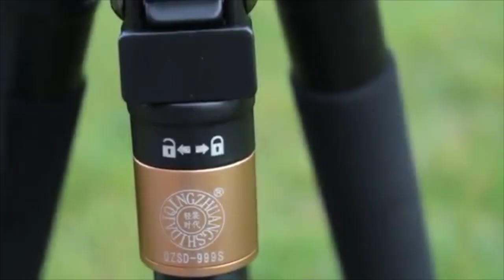Apresentando Tripé/Monopé Q999s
Tripé ideal para quem procura qualidade, resistência e usabilidade.

Ideal para quem exerce atividade profissional. Transforma-se em monopé com facilidade.
Cabeça ballhead com Quick-Release facilitando o encaixe e remoção da câmera no tripé.

Acompanha bolsa para transporte.